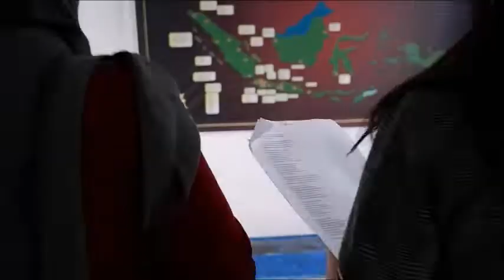FOR SPEAKING ASSIGNMENT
BY  : LEWIZA GABRIELLE MANOPODE